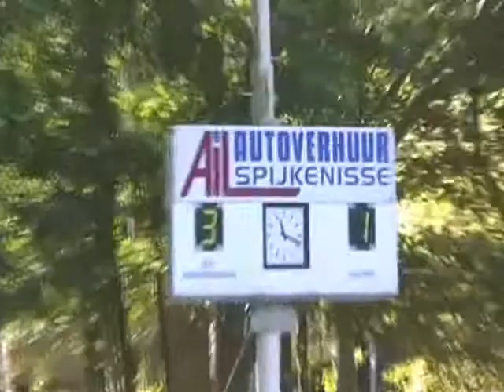Simonshaven D1 - SJO PFC Bernisse D3 (be) 2012-09-29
Wedstrijd Simonshaven D1 - OHVV D1
Datum: 29 september 2012
Uitslag 3-1
bekerwedstrijd